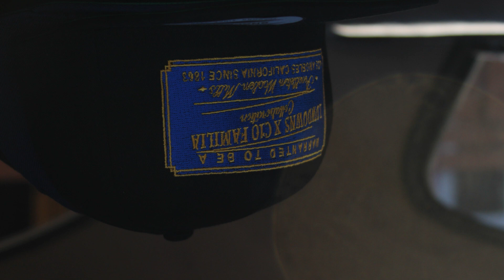Lunatico Money World YoJay Media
East Los 5k Run and Car Show 2023

Shot on Cannon EOS 300d
BMPCC4k